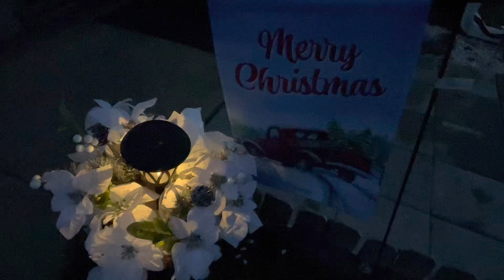Christmas Decorating 2022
Decorating for Christmas 2022